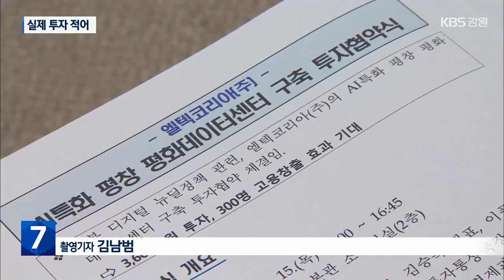기업 유치 MOU ‘남발’…평창 90% ‘불발’ / KBS 2024.10.24.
[앵커]

 강원도와 도내 18개 시군은 기업 유치에 사활을 걸고 있습니다.

 특히, 업무협약, MOU를 맺었다는 소식이 많은데요.

 하지만, 이런 협약이 사진 몇 장 찍고 그걸로 끝인 경우가 허다합니다.

 실제론 기업이 오거나 투자를 하지는 않고 있다는 얘깁니다.

 KBS는 오늘 이 문제를 집중 점검합니다.

 먼저, 기업 협약 이행사항을 이청초 기자가 살펴봤습니다.

 [리포트]

 2021년 4월,  '평화데이터센터 구축' 투자협약식입니다.

 강원도와 평창군, 민간사업자가 참여했습니다.

 평창에 데이터센터를 짓기로 했습니다.

 사업비도 3,600억 원을 제시했습니다.

 하지만, 첫 삽조차 뜨지도 못했습니다.

  이곳이 바로 사업 예정지었습니다.

 현재는 사업이 아예 무산됐습니다.

 그래서 지금 보이는 것처럼 이렇게 빈 땅으로 남아있습니다.

 반려동물 테마파크는 답보상태고, 식품 제조업체 유치도 실패했습니다.

 [이서진/평창군 경제과장 : "기업의 여건 변동이나 다양한 상황으로 인하여, 실질적인 투자에 따른 기업 이전이 이루어지지 않은 그런 사업들입니다."]

 2년 전 기업 3개를 유치하겠다고 홍보한 강원도와 횡성군.

 '470억 원 투자 규모, 신규 인력 채용 130명'을 강조했습니다.

 하지만, 이 가운데 1곳은 횡성 대신 다른 지역으로 가기로 했고, 지금은 2곳만 남아 있습니다.

 [백오인/횡성군의원 : "모기업을 보고 협력업체들이 들어오기로 했던 부분이기 때문에, 디피코에 대한 투자여력, 일의 진행 상황에 대한 면밀한 확인이 좀 (필요했습니다.)"]

 최근 5년 사이 강원도와 도내 18개 시군이 맺은 기업 유치 협약은 150여 건입니다.

 이 가운데, 20%가 무산됐습니다.

 시군별로 보면 편차가 큽니다.

 평창은 협약 무산 비율이 90%에 육박합니다.

 홍천은 협약이 단 4건뿐인데다 그나마도 포기한 게 반입니다.

 횡성은 협약은 25건이나 맺었는데, 30% 넘게 엎어졌습니다.

 강릉과 동해도 협약 5건 가운데 1건은 무산됐습니다.

 [홍형득/강원대학교 행정학과 교수 : "마치 계약을 체결한 것처럼 공표를 해버리기 때문에 거기서 오는 도민들에게 혼란을 주기도 하고, 잘못된 정보를 주는 거거든요."]

 강제력도 없고, 내실도 빈약한 업무협약, MOU.

 단체장의 홍보물에는 어김없이 등장하고 있습니다.